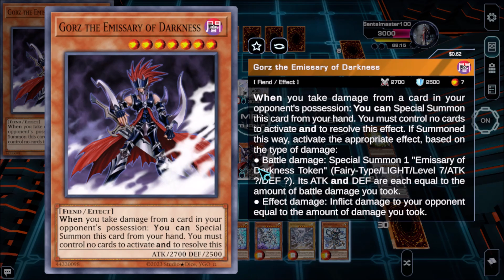Yu-Gi-Oh! Omega 6-25-23 - MBT Rotation Crunch vs Sentai